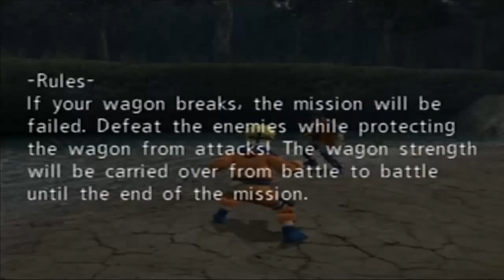Let's Play: Naruto Uzumaki Chronicles - Part 13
In this episode I take on the dreaded mission known as Prisoner Escort II.  This mission is highly frustrating since a large number of enemies will attack you from multiple sides and force the player to either spam Shadow Clones or ranged weapons.